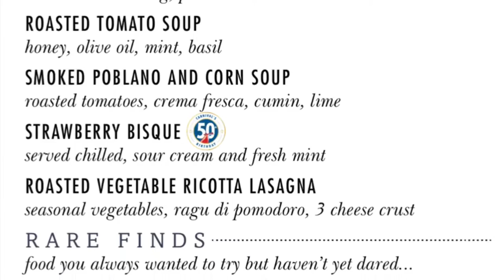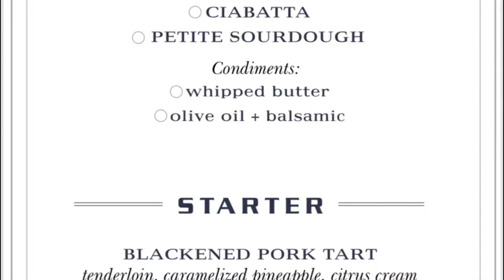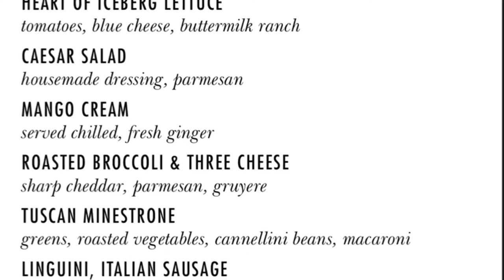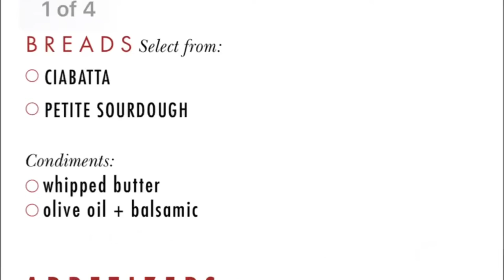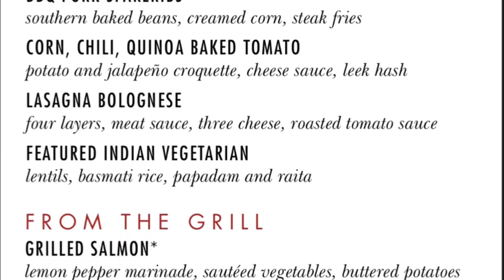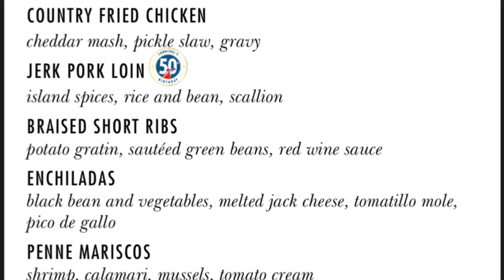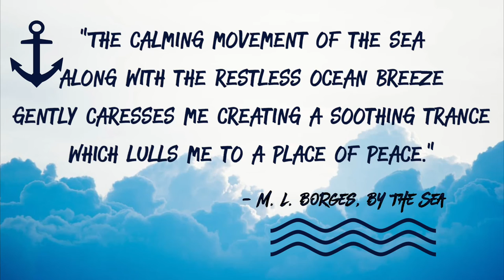Carnival Cruise MDR Menu + Food Pics | 5-Night Cruise | Carnival Sunshine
The New Updated 5-day Carnival Cruise Main Dining Room Menu